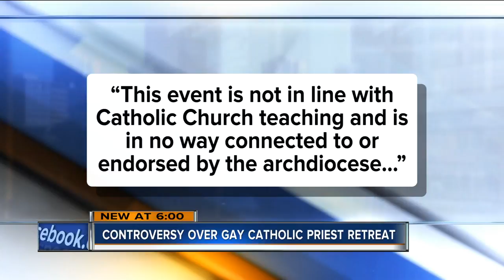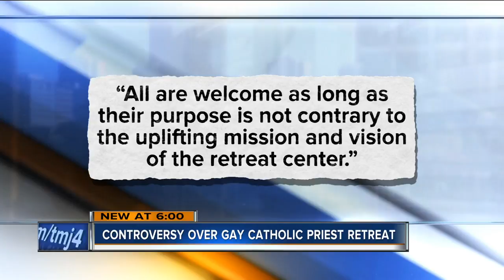Racine hosting controversial gay priest retreat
A fall retreat for gay priests coming to Racine is causing controversy among Catholics.